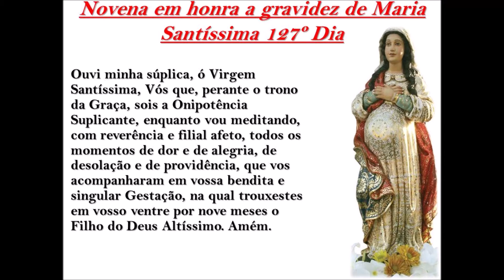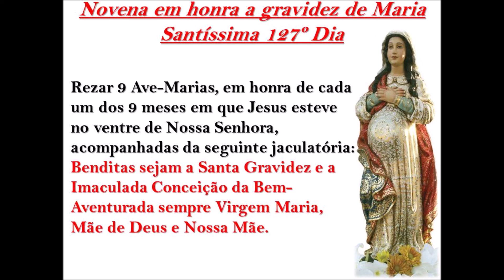Novena em honra a gravidez de Maria Santíssima 127º Dia